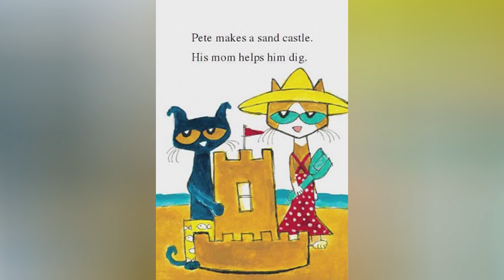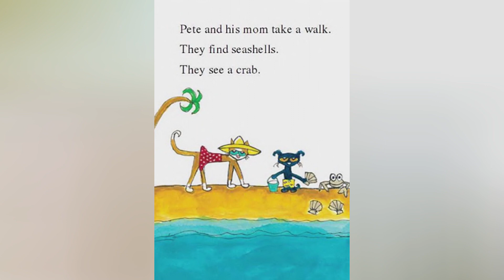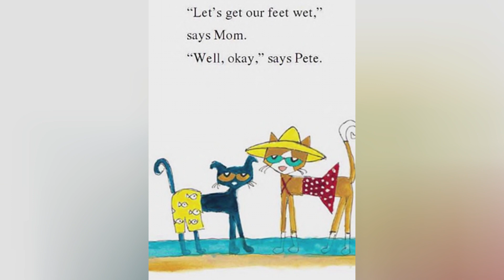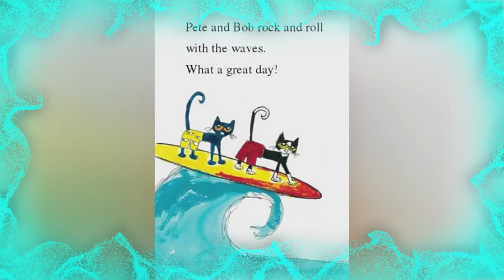Pete The Cat : Pete at the Beach | By James Dean | Read Aloud | It's storytime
Pete and his mom and brother go to the beach! Pete has lots of fun collecting shells and building a sand castle. But he's very, very hot . . . and he isn't sure he wants to go in the water. The water looks scary! When his brother Bob offers to give him a surfing lesson, will Pete give it a try?